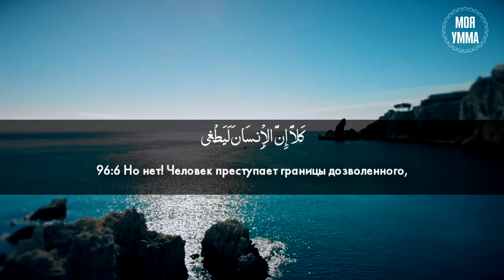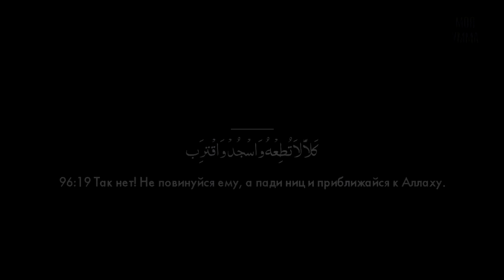Сура 96-я Аль-Аляк. Асхат Гиматдинов